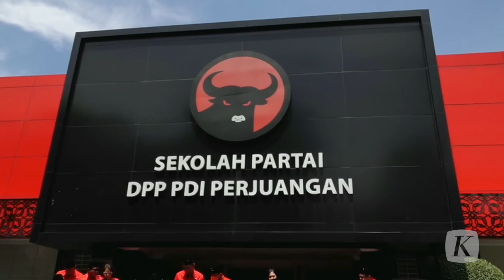PKS Sebut Mantan Gubernur Jateng Bibit Waluyo Akan Bergabung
Setahun menjelang Pemilu 2024, sejumlah partai politik gencar berburu tokoh publik. Setelah bergabungnya figur potensial Ridwan Kamil ke Golkar, Partai Keadilan Sejahtera mengumumkan akan bergabungnya mantan Gubernur Jawa Tengah Bibit Waluyo ke partai tersebut, Jumat (20/1/2023). Bibit yang selama ini dikenal sebagai kader PDIP, dikabarkan oleh Ketua Dewan Penasihat PKS Tifatul Sembiring telah bersedia bergabung untuk masuk dalam dewan penasihat PKS.

Sebelum kedua tokoh publik itu, sejumlah parpol lain terlihat pula gencar merekrut tokoh publik. PDI Perjuangan, merekrut mantan Kepala Badan Nasional Penanggulangan Bencana Letjen (Purn) Ganip Warsito dan legenda tenis Yayuk Basuki, akhir Oktober 2022. Kemudian, saat peringatan Hari Ulang Tahun Ke-50 Partai Persatuan Pembangunan diumumkan pula bergabungnya sejumlah figur ke partai itu, seperti mantan Deputi Badan Intelijen Negara Mayjen (Purnawirawan) Neno Hamriono dan Mantan Ketua KPU DKI Jakarta Dahlia Umar.

Terkait perekrutan parpol, pengajar politik di Universitas Indonesia, Aditya Perdana, memprediksi perburuan tokoh publik oleh parpol akan berlanjut menjelang Pemilu 2024. Fenomena perburuan tokoh publik itu sudah jamak terlihat menjelang gelaran pemilu. Menurutnya, hal itu terjadi bukan semata karena fungsi kaderisasi politik tidak berjalan, tetapi bisa diakibatkan tiga faktor. Pertama, rendahnya elektabilitas partai sehingga partai membutuhkan figur dari luar partai untuk bisa mengerek elektabilitasnya. Kedua, fenomena menurunnya party ID atau kedekatan masyarakat dengan partai. Perubahan ini membuat partai tidak lagi menjual ideologi dan identitas kepartaian, tetapi menawarkan program kerja atau figur. Ketiga, sistem proporsional terbuka yang diterapkan dalam pemilu, membuat masyarakat menentukan pilihannya pada tokoh, bukan lagi partai.

Peneliti politik di Badan Riset dan Inovasi Nasional, Siti Zuhro, mengingatkan, jika parpol memprioritaskan perekrutan figur dari luar partai dan menomorduakan kader, maka kader bakal pesimistis berjuang melalui jalur kaderisasi. Selain itu, pencalonan pemimpin oleh parpol juga dikhawatirkan akan mengacu pada aspek popularitas semata.